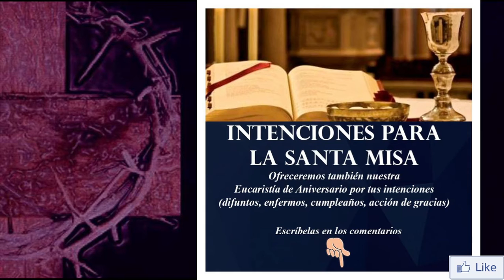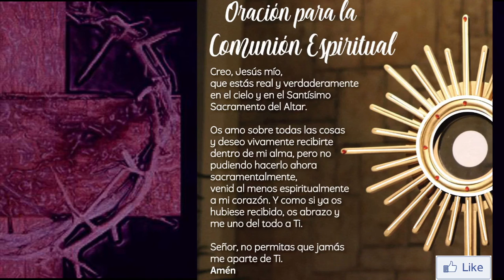Santa Misa de hoy martes 23 de marzo de 2021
INFORMACIÓN
▶ Te ofrecemos la Santa Misa de hoy, martes 23 de marzo de 2021.